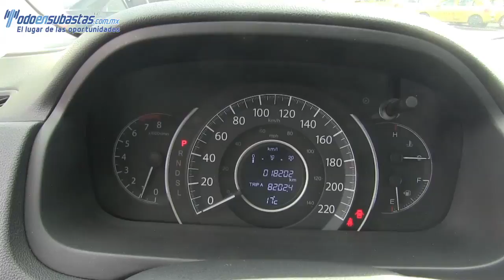004313 Honda / CR-V / 2015